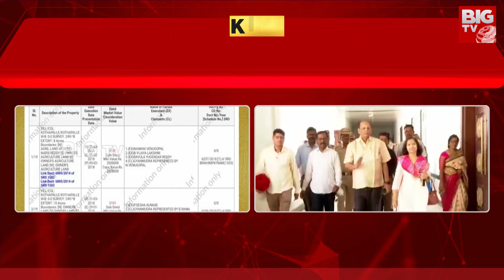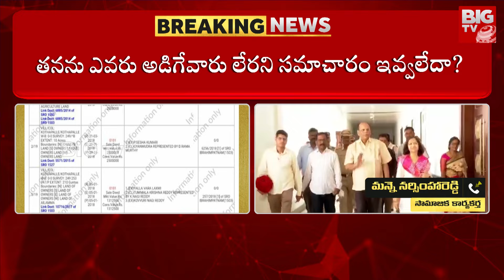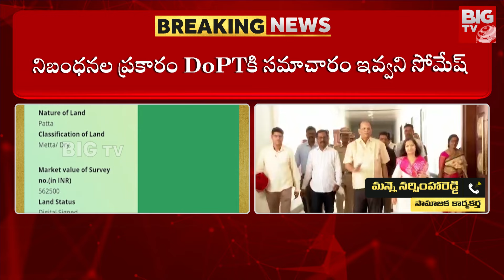సోమేష్ కుమార్ 25 ఎకరాలు ఎలా కొన్నాడు? | Somesh Kumar 25 Acres Land On Dharani Portal | BIG TV